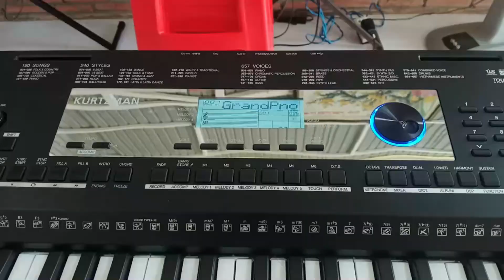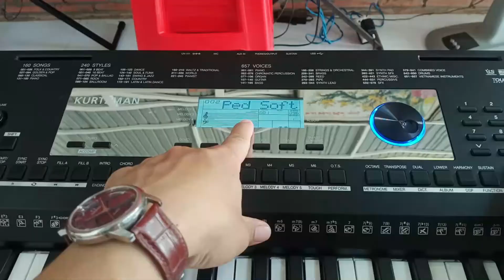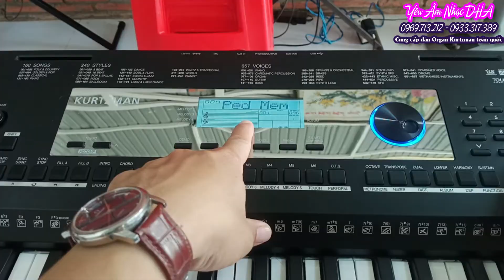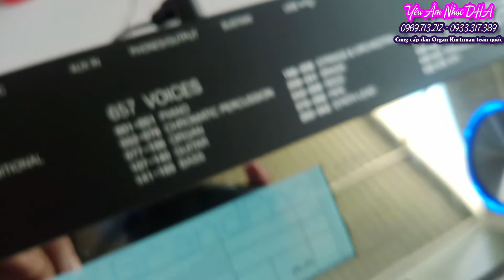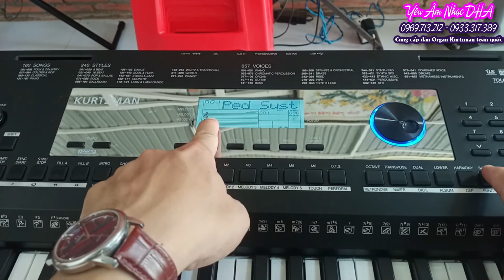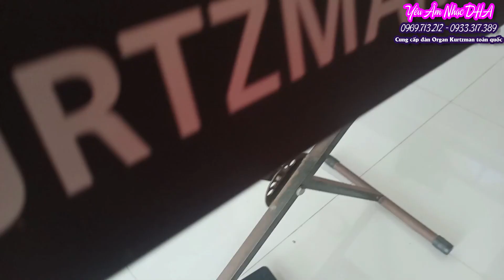Cách sử dụng Pedal trên đàn Organ Kurtzman K350 || Tối ưu hóa Pedal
🎹 Để chơi Piano hay hơn trên đàn Organ chúng ta sẽ sử dụng Pedal.  Trên đàn Organ Kurtzman K350 có sẵn chức năng Sustain để ta chơi Piano 1 cách ngân vang;  tuy nhiên ngoài chức năng này Pedal còn có thể phát huy những chức năng khác rất hữu ích và thú vị.  Cùng xem Video để tìm hiểu nhé!
👌 Liên hệ 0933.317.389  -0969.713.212 gặp Hải Âu để được tư vấn cách dùng đàn, chọn điệu - tiếng;  chúng tôi cung cấp đến Qúy khách hàng những cây đàn tốt và chất lượng, trách nhiệm với hàng của mình đến Qúy khách hàng 1 cách dài lâu.  Gía Tri ân siêu hấp dẫn dành cho Qúy Khách hàng Chuyển khoản trước hoặc Mua trực tiếp tại Hải Âu Music.
✔ Kurtzman K350 có Freeze (khóa tiếng).
✔ Kurtzman K350 có SyncStop (dằn).
✔ Kurtzman K350 có đến 50 Style mở rộng phù hợp với việc đi chơi Show, Độc tấu.
✔ Kurtzman K350 có Bộ âm sắc Việt Nam: Tranh, Sáo, Bầu... từ 2 đến 3 lớp giúp người chơi thêm phần tự tin thể hiện.
✔ Kurtzman K350 luôn cập nhật các Style chất lượng, Hot và cần thiết cho hành trình Âm nhạc của Qúy vị, sử dụng K350 quý vị sẽ không phải lo sợ không theo kịp nhạc thị trường.
✔  Các chức năng ưu việt như Kết mối Mic, Laptop, Điện thoại... khiến người chơi tận dụng tối đa được cây đàn này.
✔ Đàn Kurtzman K350 có giá 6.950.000 đồng, kèm đầy đủ chân đàn và bộ Style mở rộng (Slowpop, chacha, Dj, Habanera, Bolero, EDM...) + Voice dân tộc (tranh, bầu, sáo. )
✔  8 band tiếng, mỗi band đến 6 track thu. OTS sẵn cho từng Style.
 ✔ Record, Touch, Dual, Transpose, Tune...và các chức năng phổ thông khác.  Bend tốt.
✔ Bảo hành 24 tháng, 1 đổi 1 trong 30 ngày cho sản phẩm lỗi (phí phát sinh mình chịu);  hỗ trợ thay phụ kiện và sửa chữa (có phí) sau khi hết thời gian bảo hành.
✔ Giao hàng toàn quốc, Ship COD tiện lợi (khách hàng thanh toán tiền khi nhận hàng tại nhà).  Trừ thẳng từ 100k đến 500k (tùy vào giá trị Sản phẩm) cho Khách hàng áp dụng hình thức thanh toán Chuyển khoản trước hoặc mua trực tiếp tại Hải Âu Music.

✔ Cung cấp các loại nhạc cụ với đầy đủ các phân khúc, giá cả hợp lý,  trách nhiệm cao, Uy tín là hàng đầu. Chuyển hàng toàn quốc, hỗ trợ phí Ship khu vực xa.